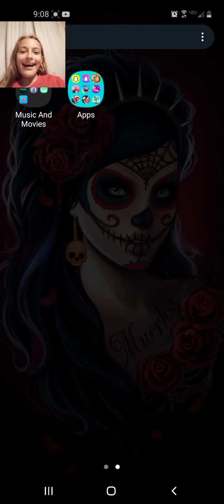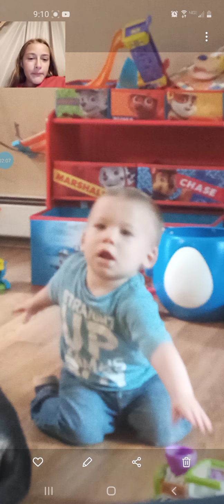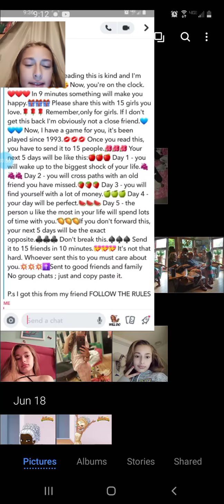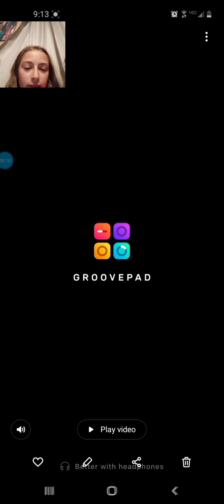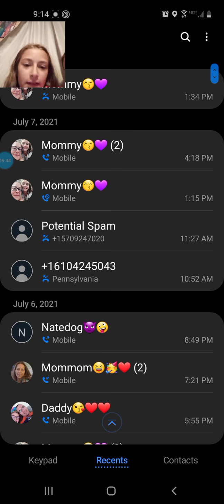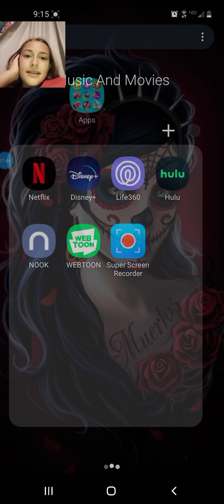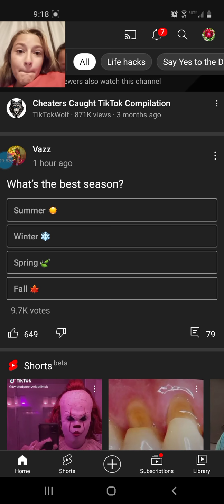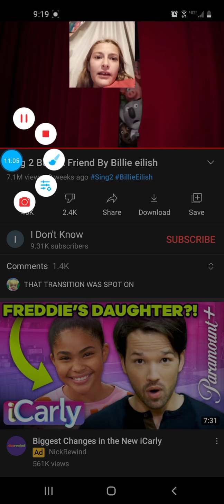Going through my Android!!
To be honest, its not that interesting